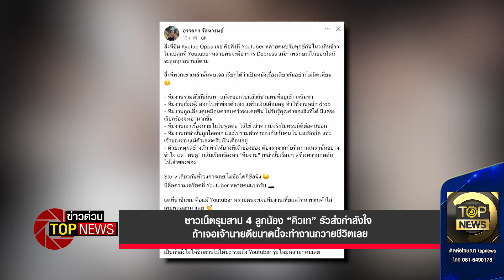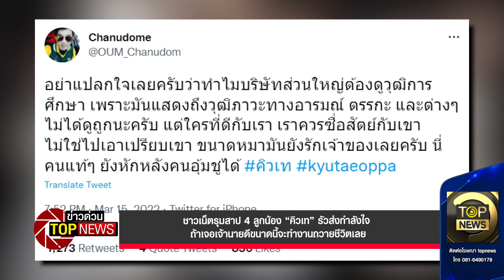ชาวเน็ตรุมสาป4ลูกน้อง“คิวเท”รัวส่งกำลังใจถ้าเจอเจ้านายดีขนาดนี้จะทำงานถวายชีวิตเลย|ข่าวด่วน|TOP NEWS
ทีมงานถูกเลี้ยงดูเหมือนครอบครัวจนเคยชิน ไม่รับรู้คุณค่าของสิ่งที่ได้ มีแต่จะเรียกร้องจะเอามากขึ้น

โฆษณาติดต่อ